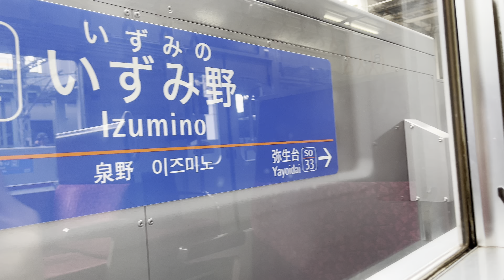【日立IGBT】相鉄8000系8713F走行音 湘南台〜いずみ野